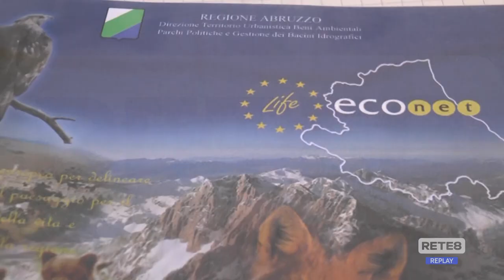Urbanistica - Correttivi alla legge regionale